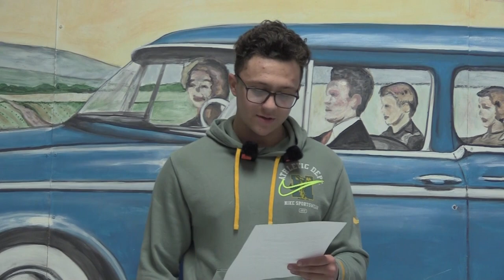Blaze Bulletin for February 28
Jose hosts the announcements.